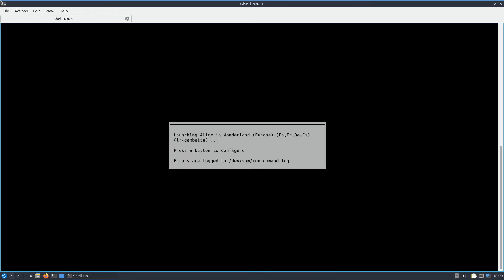Alice in Wonderland Walkthrough Gaming E05 Nintendo Gameboy Color 20210822